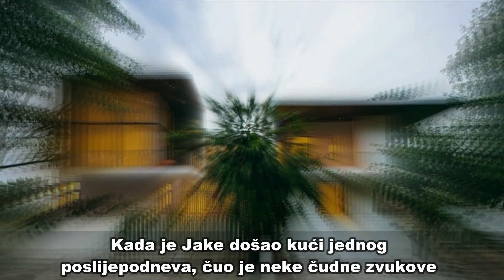Došao je kući i zatekao oca u dvorištu…nije očekivao da će OVO snimiti na mobitel !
Muzika iz klipa :
Epic Piano  - NCM Epic Music Ender Guney